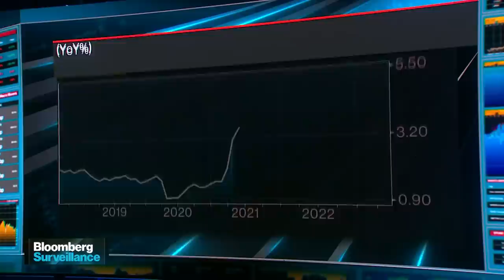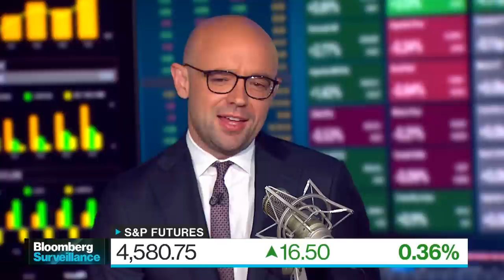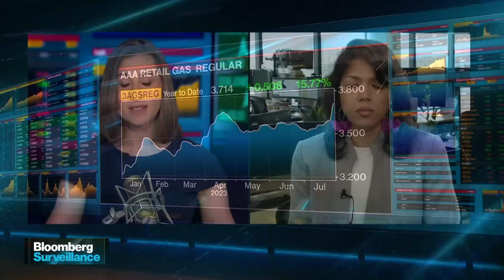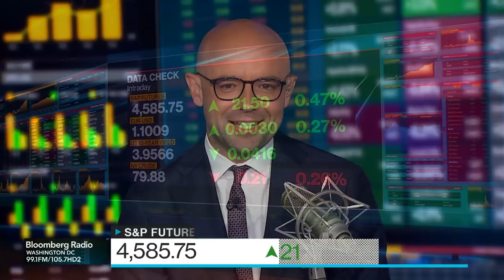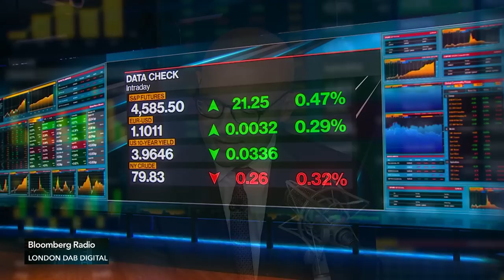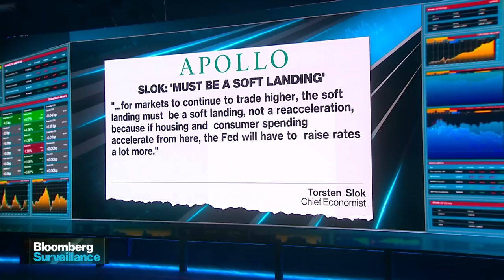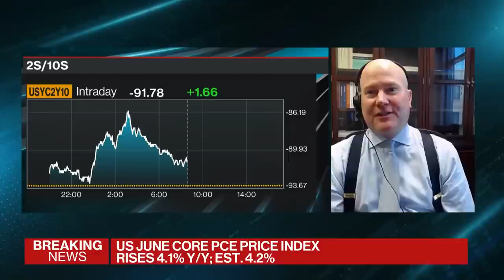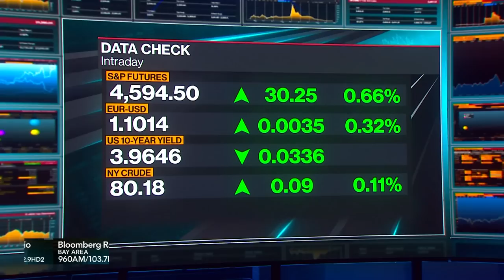Central Bank Signals | Bloomberg Surveillance 07/28/2023